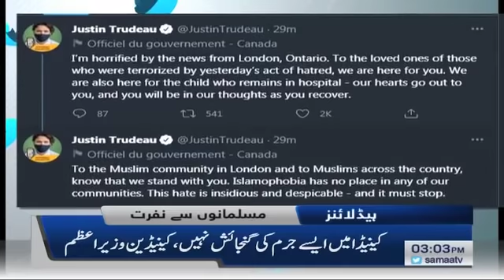Samaa News Headlines 3pm | Karachi mein street crime barhne laga | SAMAA TV